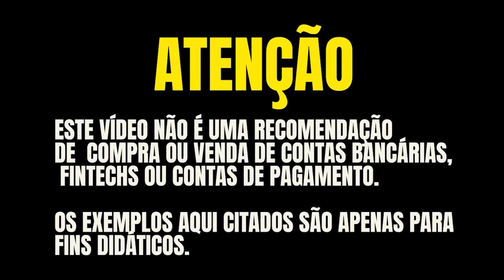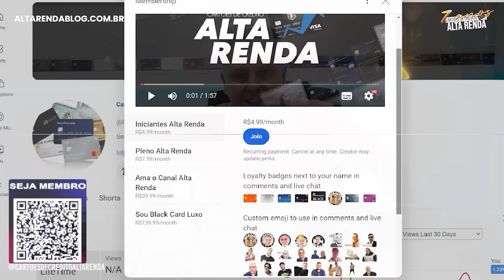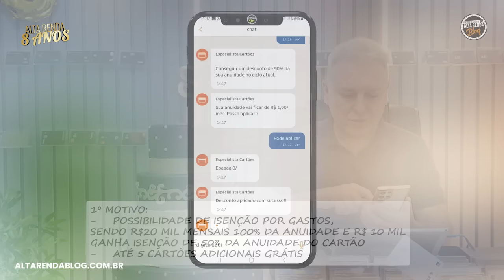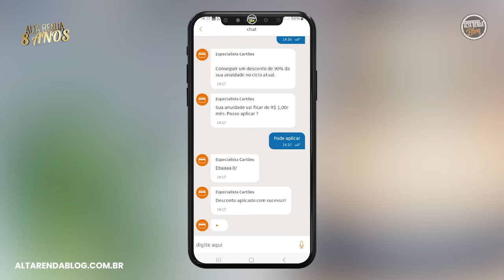💳10 MOTIVOS PARA NÃO CANCELAR SEU CARTÃO VISA INFINITE AZUL! CONHEÇA ESTAS DICAS PARA VOCÊ ANALISAR.